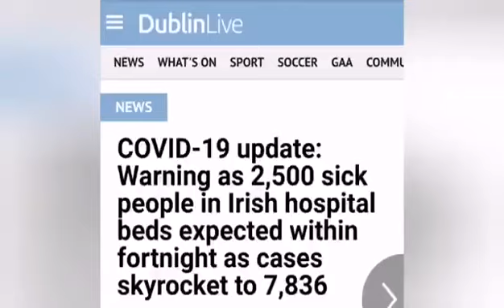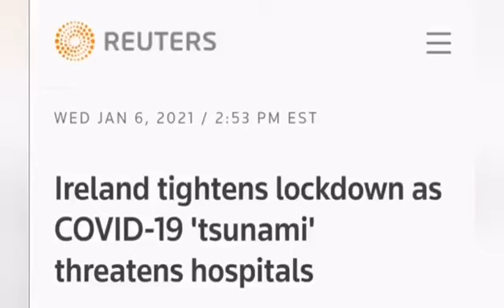Hospitals in emergency, need more dancers for videos